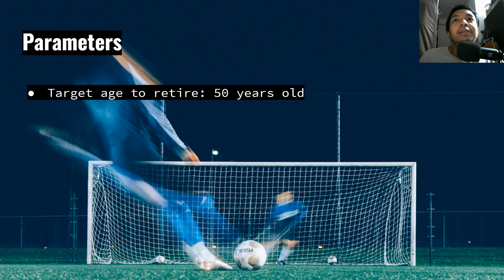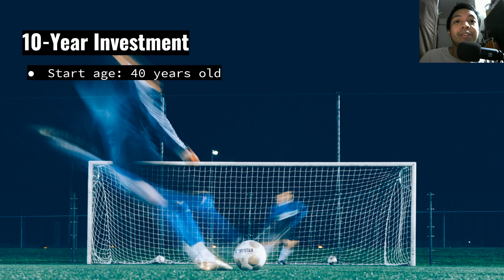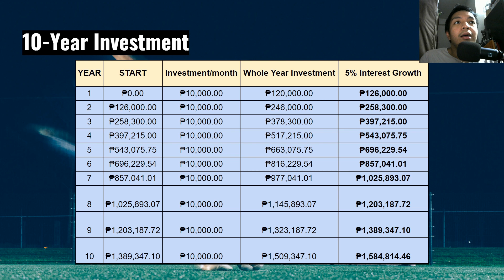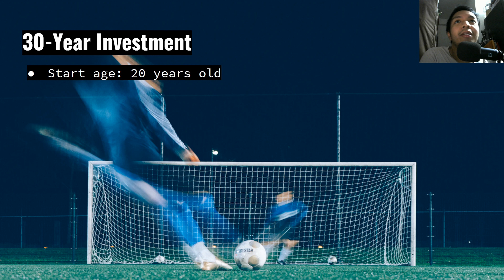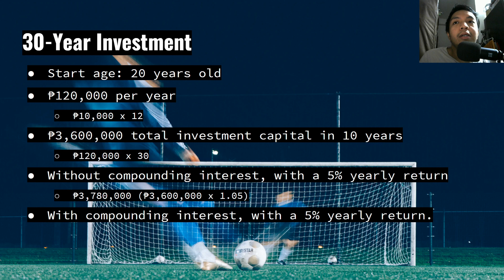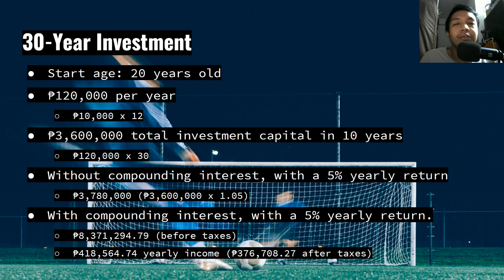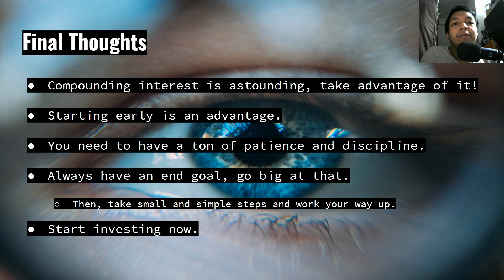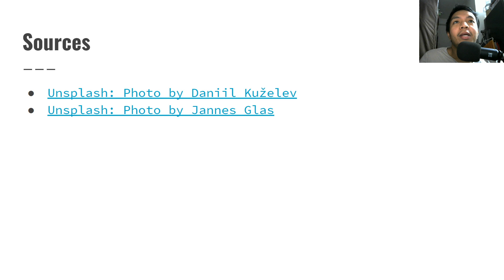Long Term Investing - Compounding Effect in 10 Years, 20 Years and 30 Years - Peso Smart PH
Are you looking into investing in stocks for the long term and want to have an idea how much your potential passive income would be in 10-30 years from now? I briefly discussed those on this episode and I hope this will give you an idea how powerful compounding is and the advantage of investing at an early age. With an objective mindset, combined with discipline, patience and consistency, you'll surely succeed as an investor.

Chains of habit are too light to be felt until they are too heavy to be broken. -Warren Buffett

Chapters:
0:00 Intro
0:38 Parameters
1:10 10-Year Investment Potential
4:10 20-Year Investment Potential
6:41 30-Year Investment Potential
8:35 Final Thoughts
11:02 Outro: Sources and Quote of the Day